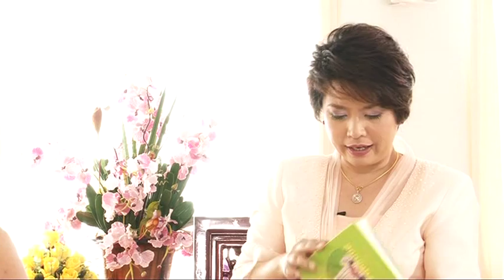ตามรอยสังเวชนียสถาน 2/4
รายการธรรมนิยาม ตอน ตามรอยสังเวชนียสถานทั้ง 4  วิทยากร  พระครูศรีปริยัติวิสุทธิ์  วัดด่านใน อ.ด่านขุนทด จ.นครราชสีมา  ดำำำเนินรายการโดย อัญชลีพร กุสุมภ์
ออกอากาศทุกวันเสาร์-อาทิตย์ เวลา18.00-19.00น. ทางสถานีโทรทัศน์ดาวเทียม RSU Wisdom TV และทุกวันเสาร์ เวลา 6.00น. ทาง BLUESKY CHANNEL  ผลิตรายการโดย WATCHDOG